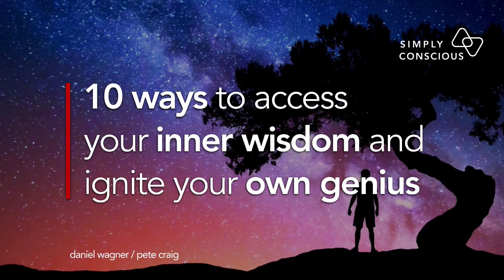Simply Conscious radical self honesty it’s time to get real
part of unlocking your own unique genius lies in being truthful, about everything. not easy we know, however, in order to move beyond everyday intelligence and into the realm of genius we have to let go of all pretense and get real.

be radically honest about your current circumstances. all of them. if you’re broke, admit it, if your relationship is broken, acknowledge it. it all starts with admitting the truth - to yourself and move and share from that place of recognition and insight. it’s humbling.

identify in each scenario what is actually within your control (the reality is likely very little) and surrender everything else, fighting to control those things you cannot control doesn’t work. and even worse it causes three things:

blocks the flow of the life force that allows you to move with grace and ease

uses up vital energy that you could focus on what you can control

magnifies the negative which in turn creates stuckness and inhibits your inner genius

another inhibitor of inner genius and wisdom are the masks we wear, the facades we put up to be accepted, to be liked and loved, to get ahead at work or in business. it’s both our unwillingness to un-mask ourselves from fear of shame, unworthiness, or embarrassment and often our inability to even recognise that we are wearing a mask or false identity at all. if you are blessed with conscious friends that lovingly point those out to you then you’ll uncover more of the pristine nature of your true being.

grant yourself access to your inner wisdom and ignite your unique genius. humbly ask to be shown the masks you wear: at work, in relationships, with yourself.

... they aren’t real
... they aren’t attractive ... they aren’t you

warning! when those masks are pulled down or shown to you you might feel raw, naked, and vulnerable. and soon after you’ll feel more free, liberated, and real. it’s a process to get comfortable with. just be you.

action: be honest. be real. be you.